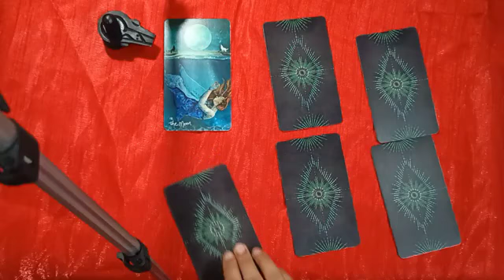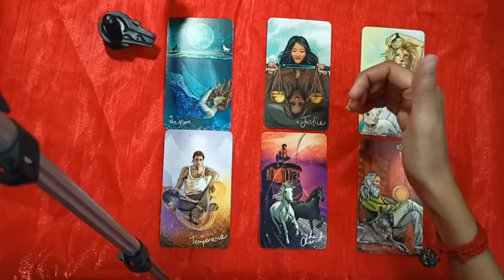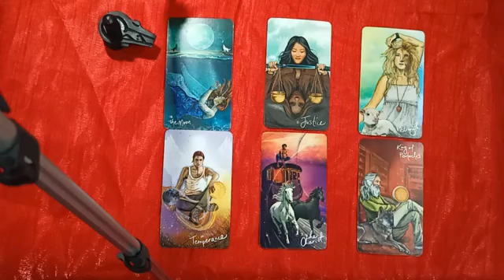चंद्र का आपके लिए संदेश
Booking for जन्माष्टमी हवन 19/8/22

Shanti Hawan (शान्ति हवन)
Mala Jaap (रुद्राक्ष माला जाप)
Energy Cleansing ( hawan)
Aura cleansing
Bajrang Baan

Tarot reading service charges :
1. 2 ques audio - Rs 500
2. 2 ques video record - Rs 750
3. 3 ques audio - 850
3. 3 ques video record - Rs 1200
4. Full reading video - Rs 2500